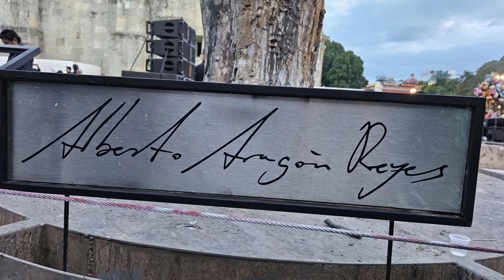Gigantes en Oaxaca